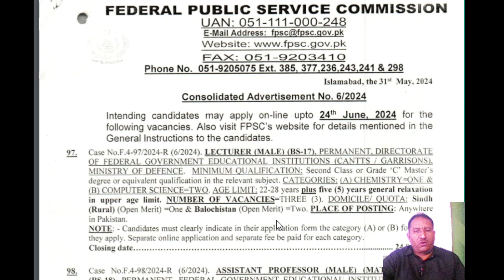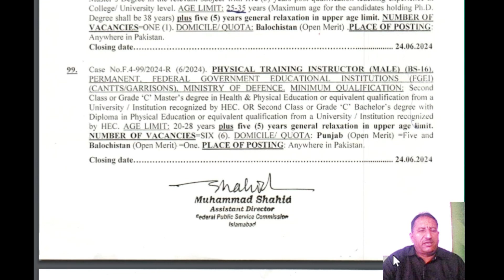How to Become an Excise Inspector through PPSC | Eligibility, Exam Pattern, and Preparation Tip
Looking to embark on a rewarding career as an Excise Inspector? This comprehensive guide will help you navigate the process of becoming an Excise Inspector through the Punjab Public Service Commission (PPSC). Discover essential details about the eligibility criteria, exam pattern, syllabus, and effective preparation strategies to ace the PPSC exam.

In this video, you will learn:

Introduction to Excise Inspector Jobs: Understand the role and responsibilities of an Excise Inspector and the career prospects in this government position.

Eligibility Criteria: Get detailed information on the required qualifications, age limit, and other eligibility conditions to apply for the PPSC Excise Inspector exam.

Exam Pattern and Syllabus: Explore the exam pattern, including the number of papers, types of questions, and the detailed syllabus for each section.

Application Process: Step-by-step guide on how to apply for the PPSC Excise Inspector exam, including important dates and required documents.

Preparation Tips: Effective study plans, recommended books, and resources to help you prepare thoroughly for the exam.

Previous Year Papers and Mock Tests: Importance of practicing with previous years’ question papers and taking mock tests to boost your confidence and performance.

Interview Preparation: Tips and tricks to prepare for the interview round and make a lasting impression on the interview panel.

Whether you are a fresh graduate or looking to switch your career, this video provides all the necessary information and guidance to help you achieve your goal of becoming an Excise Inspector through PPSC.